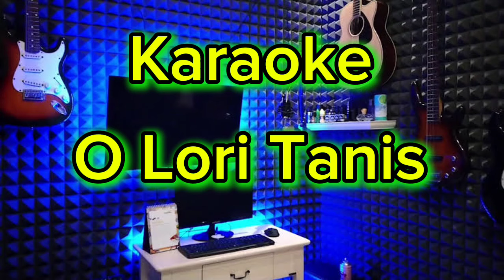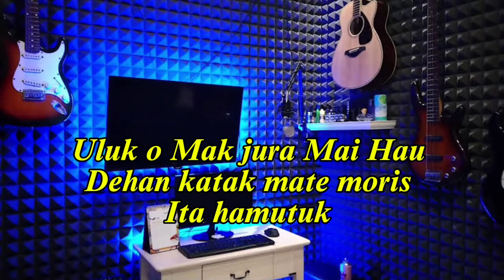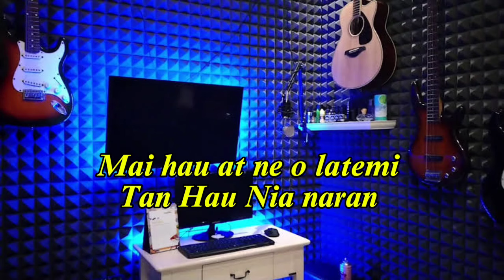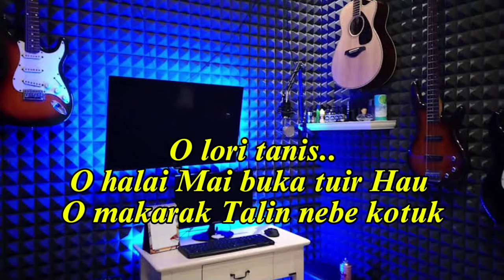Karaoke 🎹🎹🎤🎤|| O Lori Tanis||Juga Gama.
Selamat bernostalgia, semoga terhibur.